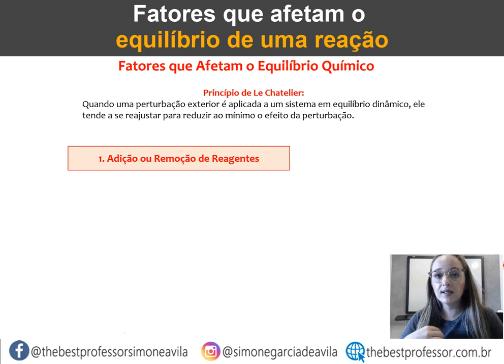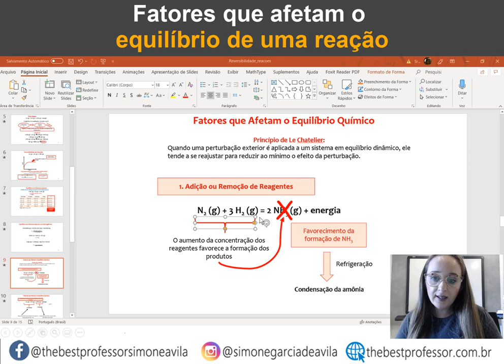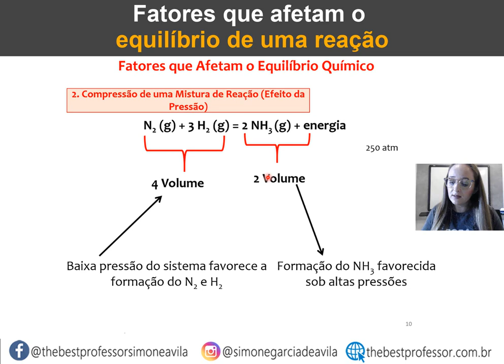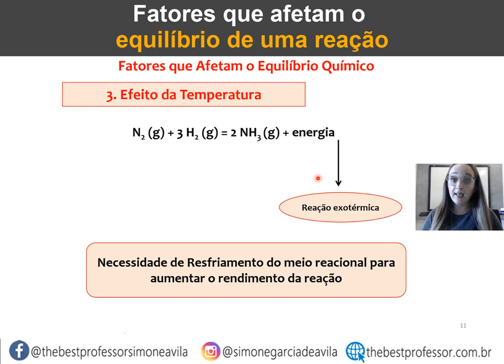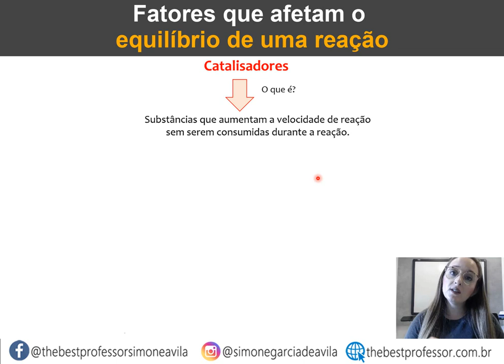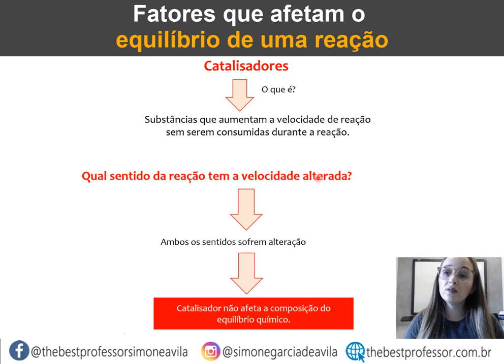Fatores que afetam o equilíbrio de uma reação - Princípio de Le Chatelier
Seja bem-vindo ao nosso Canal de Química para Universitários! Neste vídeo esclarecedor, vamos desvendar os fascinantes fatores que afetam o equilíbrio de uma reação química, introduzindo o Princípio de Le Chatelier. Aprenda como alterações na concentração, pressão e temperatura podem deslocar o equilíbrio de uma reação para a formação de mais produtos ou reagentes, buscando um novo estado de equilíbrio. Vamos explorar a importância desses conceitos na indústria e em processos químicos do dia a dia, entendendo como o controle desses fatores é fundamental para obter rendimentos desejados em diversas aplicações. Acompanhe-nos nessa jornada científica e expanda seu conhecimento sobre a dinâmica das reações químicas!